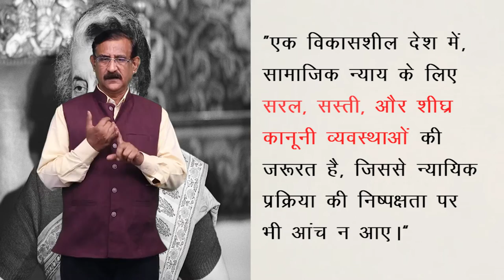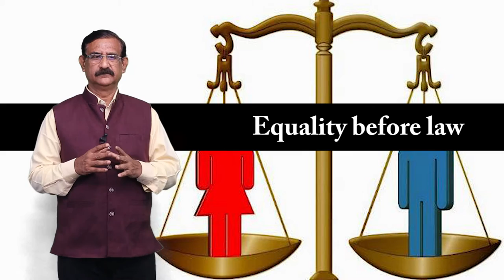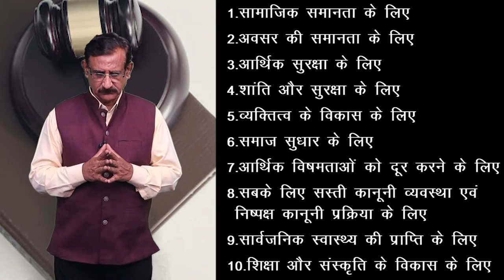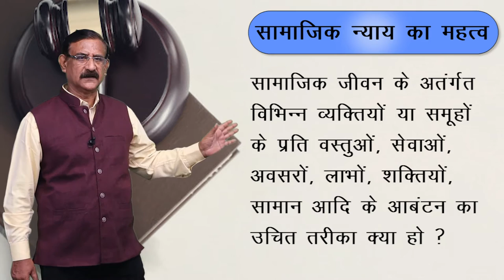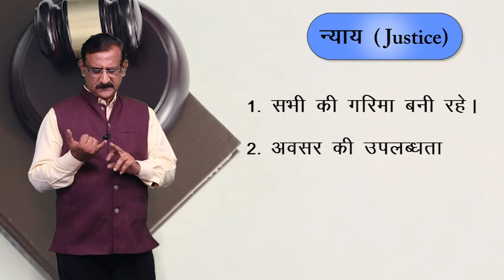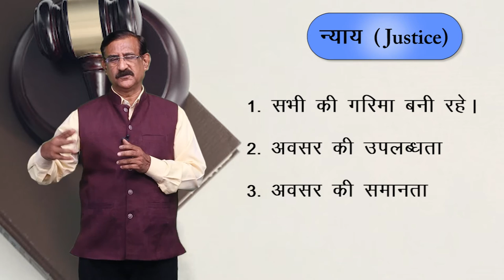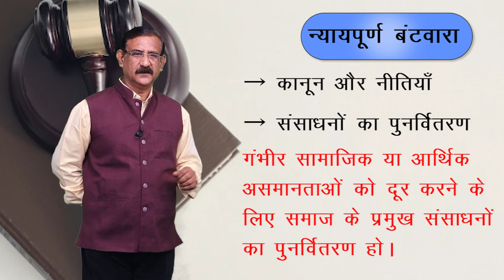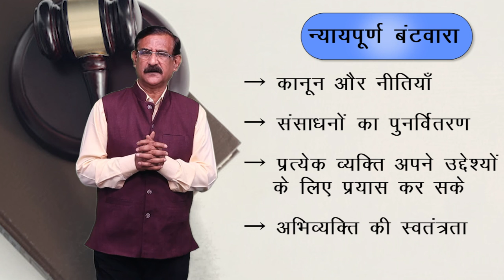CLASS 11th | POLITICAL SCIENCE | CHAPTER 14 | SOCIAL JUSTICE | सामाजिक न्याय